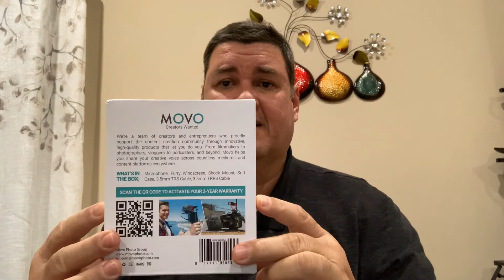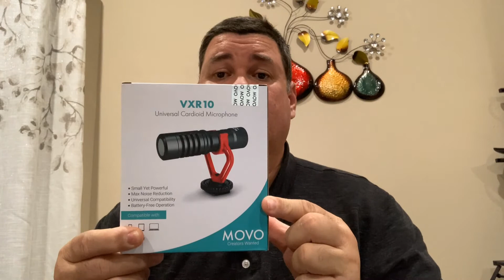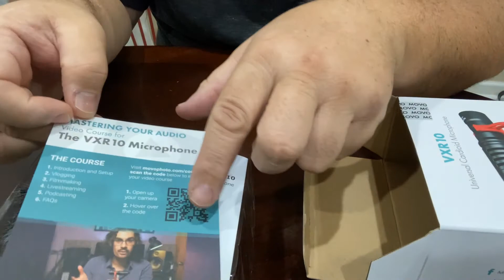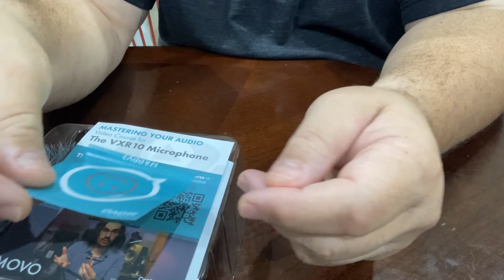👺Unboxing Cual es el mejor micrófono para grabar videos para iPhone al empezar en YOUTUBE MOVO VXR10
LINK DE COMPRA
Unboxing MOVO VXR10 el mejor micrófono para grabar videos COMPATIBLE CON TELEFONOS CELULARES Y CAMARAS PARA HACER VIDEOS EN YOUTUBE .
ALEDONPA ES UN CANAL DE ENTRETENIMIENTO.
SI TIENES INSTAGRAM ESTE ES EL MIO, QUE NO ESMIO PORQUE ES DE TODOS USTEDES TAMBIEN https